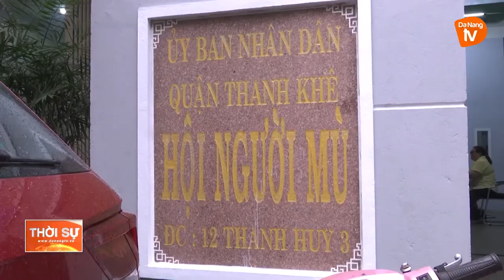CẦN THÊM NGUỒN LỰC QUAN TÂM, CHĂM SÓC NGƯỜI KHIẾM THỊ